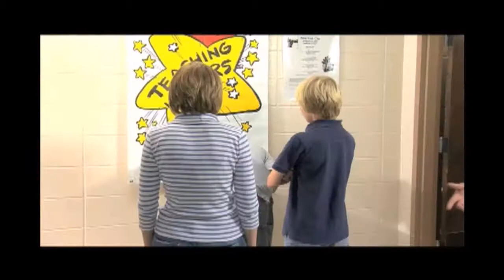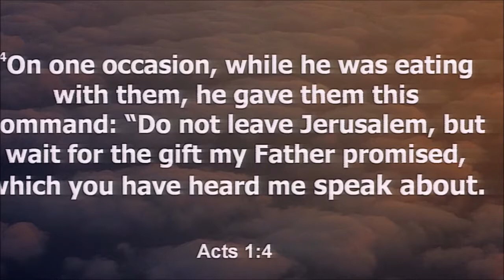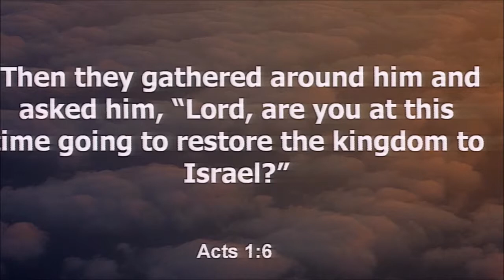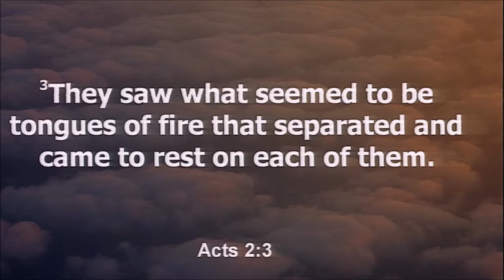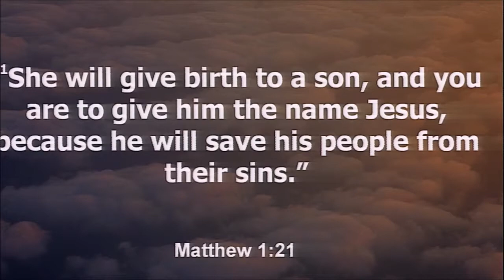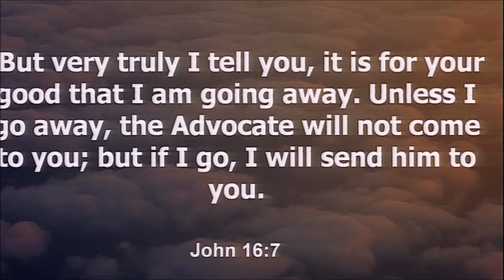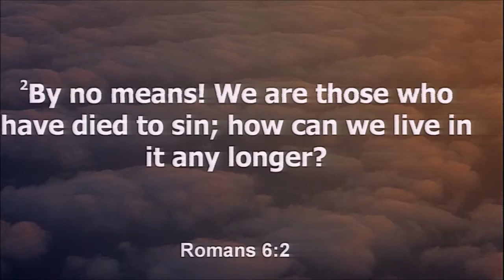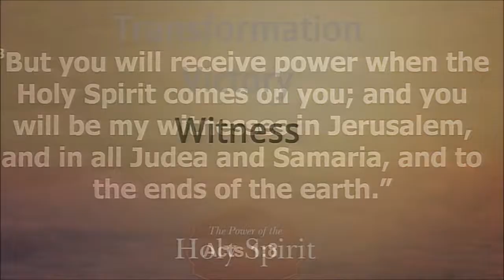05/21/2017 10:30 am, "The Power of the Holy Spirit", Pastor James Weaver